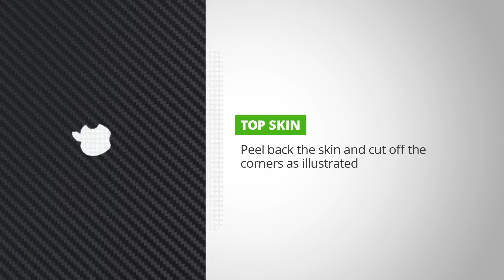How to apply a 15" Macbook Pro Touch Bar skin (Late 2016) | XtremeSkins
Thank you for purchasing one of our MacBook skins, we've created this video to help with applying your new MacBook skin.

If you've landed here and haven't yet purchased one of our XtremeSkins and you'd like to see how your MacBook could look with an XtremeSkin, then look no further!